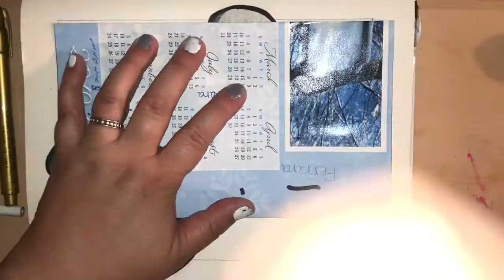Easy How to Draw Duskull & Scary True Stories. Creepy Things My Kids Have Said!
Let's Draw Duskull and get scared listening to some true scary stories. Some of the creepiest things my kids have told me, part 1.  ** Hello, isa akong half Filipina art teacher na nagsisikap na makakuha ng isang libong subscriber dito sa YouTube. Anumang tulong ay pinahahalagahan!